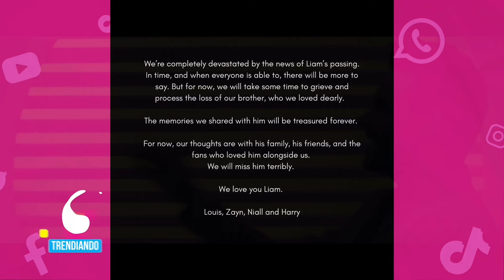ONE DIRECTION RINDE UN CONMOVIDO HOMENAJE A LIAM PAYNE.